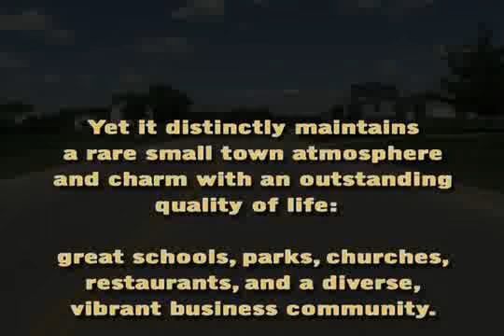Property Video Tour Sample - Marshall, WI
NO LONGER LISTED (by realtor I filmed this for):
2-story, 4-bedroom home approx. 2500 sqft. home.